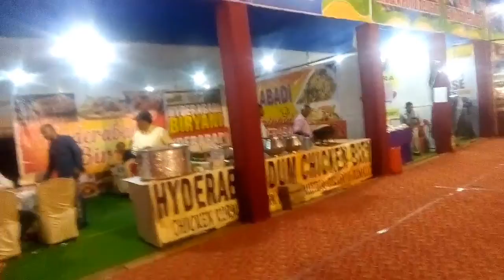International global Expro 2020 Agartala